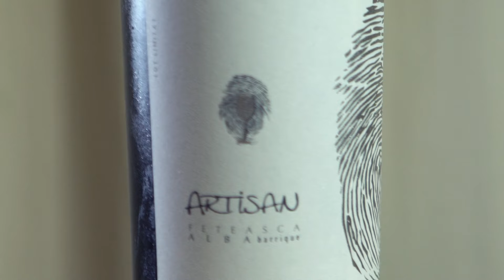Profu De Vin S02E1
Profu' De Vin revine cu un scurt program artistic de asociere a vinului cu viața.

În acest prim episod am încercat să oficiem relația specială a vinului alb cu peștele, combinând soiul autohton Feteasca Albă cu păstrăvul.

L-am cunoscut pe chef-ul Rareș Burducea (fost concurent MasterChef) și ne-am încărcat de frumusețile zonei.

Am degustat Plaiul de la Davino, Feteasa Albă de la Liliac și Barrique-ul Aureliei Vișinescu.

Profu De Vin își dorește a fi un program lifestyle, funny, informativ, care să pună în valoare ce avem mai bun pe lângă noi. Vinul reprezintă un liant atât între bucate, dar mai ales între oameni.

Oameni, locuri și vinuri bune.

Muzica: Pisici - Maga&Tudoran